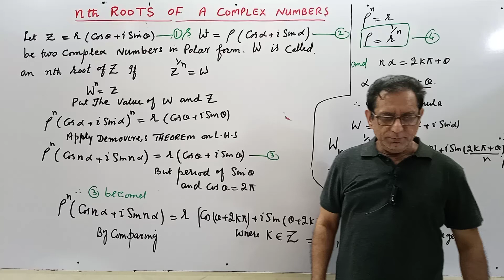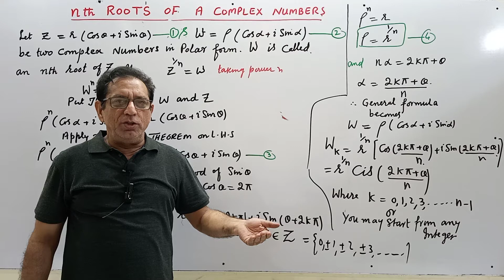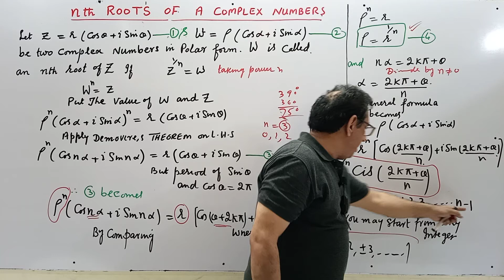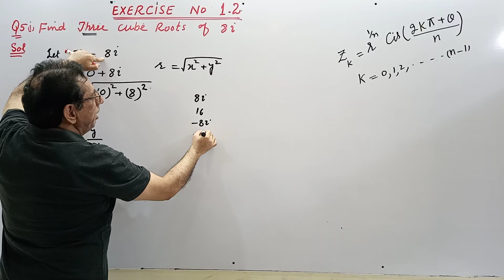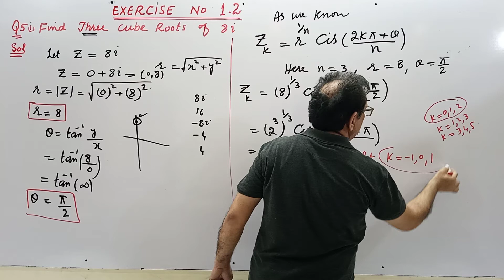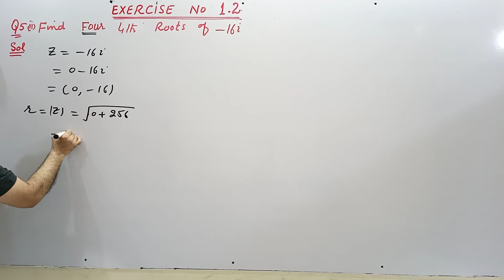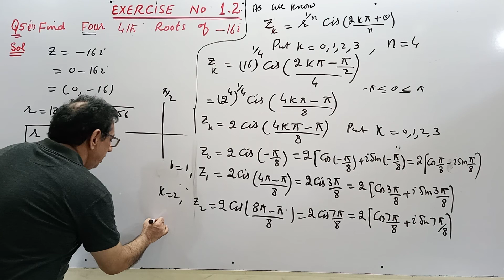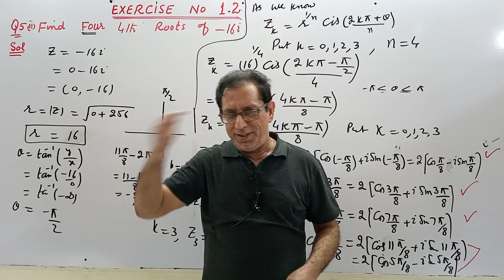Ch# 1 | nth roots of Complex Numbers & Ex 1.2 Q5 (i) & (ii) |Method by SM Yusuf Lec 17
1) nth roots of Complex Numbers
2) Exercise 1.2 Question no.5 (i)
3) Exercise 1.2 Question no.5 (ii)